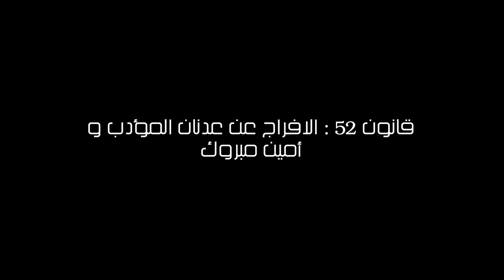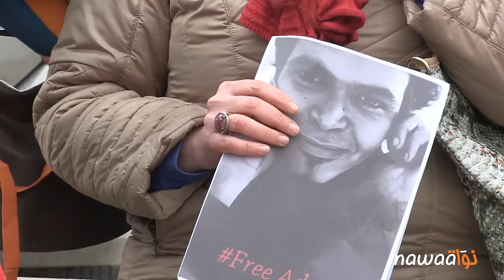قانون 52 : الافراج عن عدنان المؤدب و أمين مبروك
قضت محكمة الإستئناف بتونس العاصمة، اليوم 07 جانفي 2015، بعدم سماع الدعوى في قضيّة عدنان المؤدب و أمين مبروك اللذان حكم عليهما يوم الثلاثاء 01 ديسمبر2015 بسنة سجن وغرامة مالية قدرها 1000 دينار، بتهمة إستهلاك مادة مخدرة، وغرامة أخرى قدرها 100 دينار بسبب خرق حضر التجول.